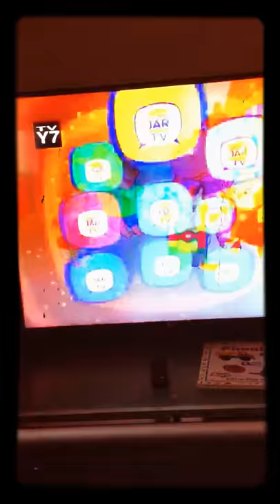Cookie Jar Tv’s Beginning